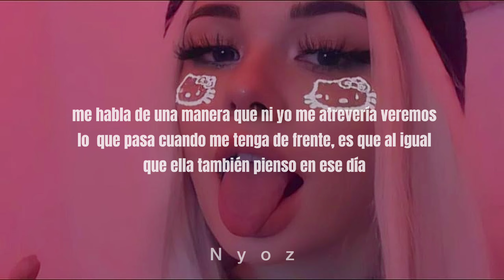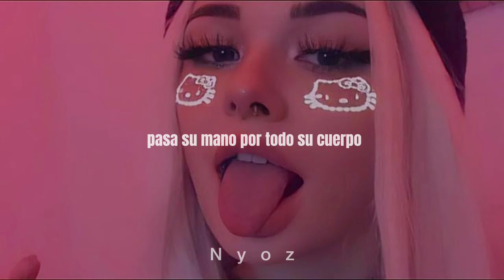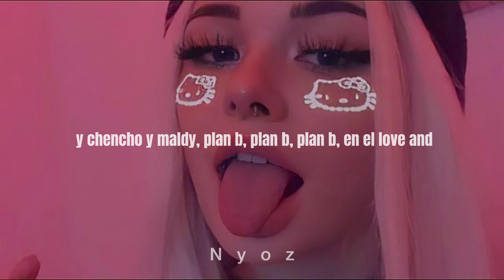Fanática sensual - Plan B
Autor: Plan B

Es fanática de lo sensual
Ella tiene una foto mía
Y ya me la puedo imaginar
Lo que hace cuando esta sólita
Pero yo le voy a preguntar
Y a escuchar su voz cuando se agita
Por su manera de respirar
Puedo imaginarme lo que estas haciendo
Si le hablo malo se pone intranquila
Pasa su mano por todo su cuerpo
Cuando le digo todo lo que le haría
Puedo imaginarme lo que esta haciendo
Y eso que solo es una foto mía
Que pasara cuando nos encontremos
De seguro que se lo explicaría
Cada vez que hablamos me dice que quieres verme
Loca por conocerme, solo piensa en ese día
Ver mi fotografía es lo que le daña la mente
Con el cuerpo que tiene, dime quien no le daría
Llama de madrugada, tan caliente como siempre
Me habla de una manera, que ni yo me atrevería
Veremos lo que pasa cuando me tenga de frente
Es que al igual que ella, también pienso en ese día
Noto que le gusto cuando ella me llama
Cuando me habla de travesuras en la cama
Pone voz de deseo, hasta me echa fiero
Que su fantasía, era cumplir la mía
Poco a poco relata, lo que le pasa en su casa
Debajo, de sus sabana escondida
De como lo prefería, con pregunta insistía
Hasta que en su juego me envolvía
Y eso que solo es un foto mía